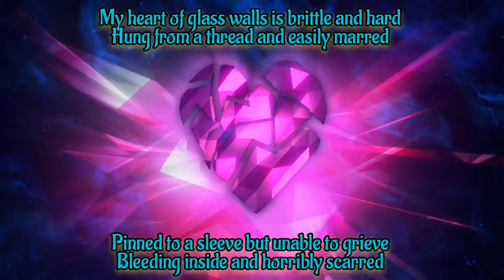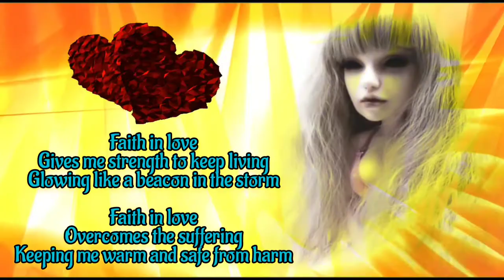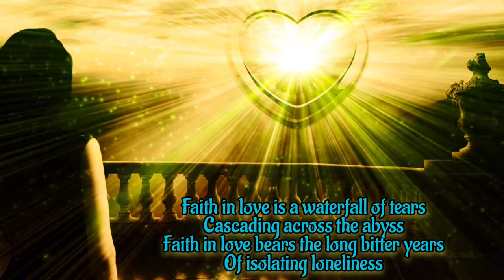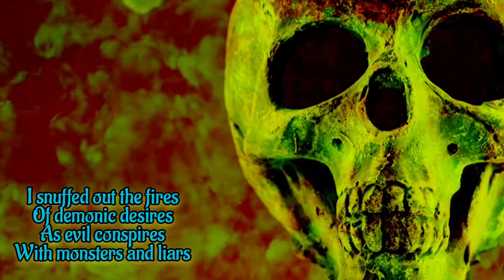'Faith in Love' ... msg from John Lemon with [Composer] Michael A Levine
Greetings everyone

A very warm special thanks to [Composer] Michael A Levine for this hauntingly beautiful piece

The music is from Michael A. Levine’s score for the independent film Amelia 2.0, directed by Adam Orton.

Faith in Love

My heart of glass walls is brittle and hard
Hung from a thread and easily marred
Pinned to a sleeve but unable to grieve
Bleeding inside and horribly scarred

Surrounded by zombified peddlers of dread
Acting out plays of perfidy
Fighting the fears of a world I once fled
They threaten to heckle and torture me

I snuffed out the fires of demonic desires
As evil conspires
With monsters and liars

Faith in love gives me strength to keep living
Glowing like a beacon in the storm
Faith in love overcomes the suffering
Keeping me warm and safe from harm

When you were mine laughter came easily
Then the sabotaged dam collapsed
There was a time when you believed in me
I had faith in you and forgave the past

My heart of glass walls is easily shattered
Hung from a chain like a wrecking ball
The pendulum strikes with hard metal spikes
Piercing my bloodied battle torn scars

The angels still hover triumphantly gracious
To help us recover our gift of creation

As evil conspires with monsters and liars
Let's relight the fires of sacred desires

Faith in love is a waterfall of tears
Cascading across the abyss
Faith in love bears the long bitter years
Of isolating loneliness

John Peacox
Footage
Open source

Cherelle Jardine
'Bleeding Water'

Garrett
'Little Dreams'